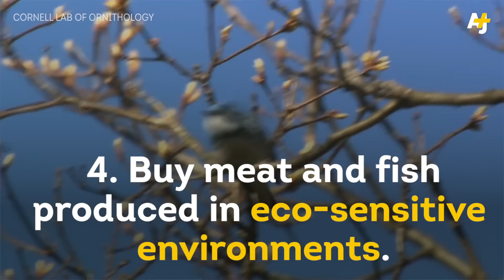Canary In The Coal Mine?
“Birds stopped breeding, stopped basically laying eggs, stopped bringing food to the chicks.”

Global warming and pollution are putting more than one-third of birds in North America at risk of extinction, according to the first comprehensive report of its kind, prepared by the North American Bird Conservation Initiative.